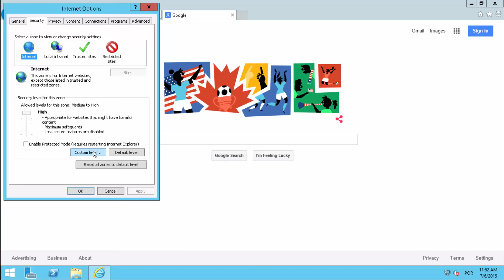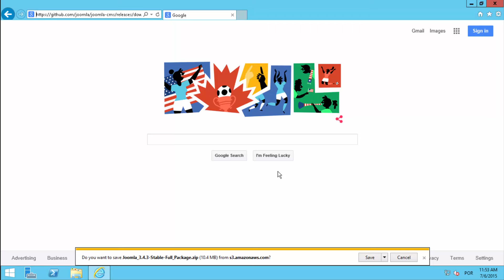Internet Explorer - Security settings download error [FIX]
This video demonstrates how to solve the Internet explorer error message: Your Current Security Settings do not Allow this file to be Downloaded

This error is very common on amazon EC2 cloud windows computers.